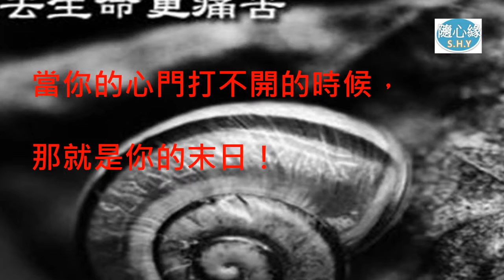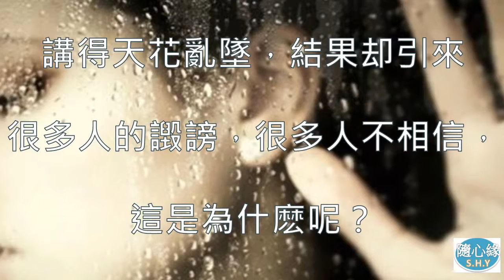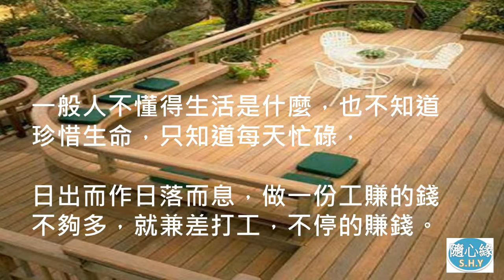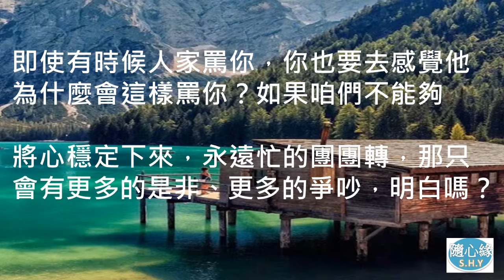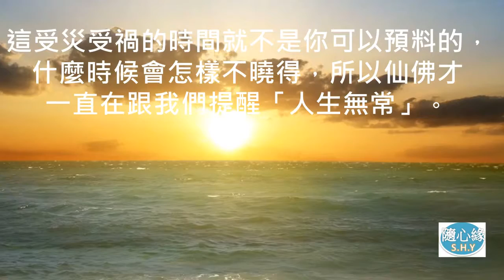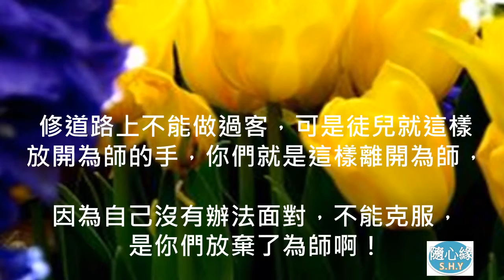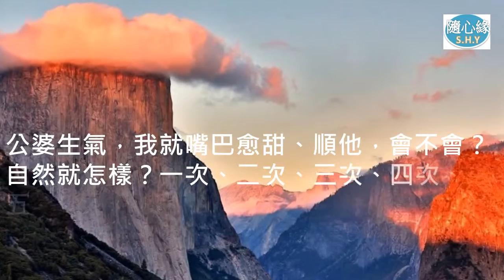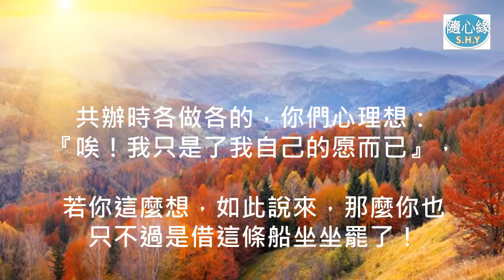（六合一）1 【心平路就平】2 【修道修心】3 【凡事忙碌】4 【生命熱情】5 ­【不要輕易放棄】6 【人倫的一環】。